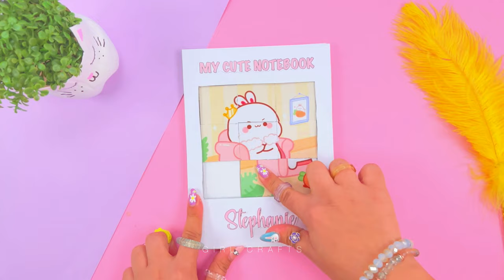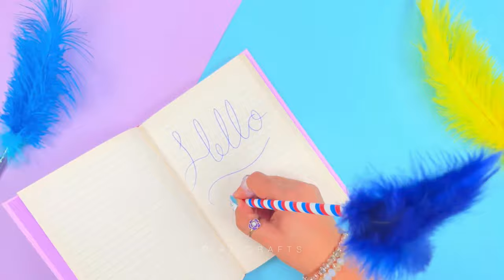12 DIY – MOOIE SCHOOL BENODIGDHEDEN – TERUG NAAR SCHOOL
12 DIY – MOOIE SCHOOL BENODIGDHEDEN – TERUG NAAR SCHOOL